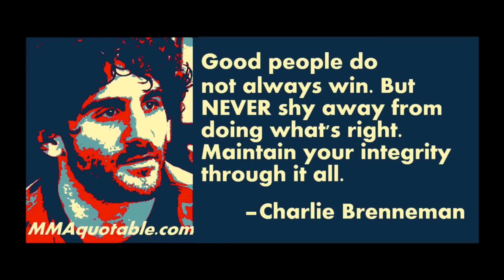Car honks at motorcycle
This person was driving a little crazy. I wasn't trying to start a confrontation, but I didn't feel I was in the wrong. What do you guys think?

No Green Diamonds in this video.